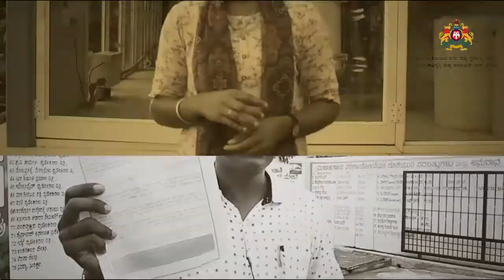Benefits of Proper Waste Disposal - ಸಮರ್ಪಕ ತ್ಯಾಜ್ಯ ವಿಲೇವಾರಿಯ ಉಪಯೋಗ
ಕಸವನ್ನು ಎಲ್ಲಂದರಲ್ಲಿ ಬಿಸಾಡದಿರಿ. ಮೂಲದಲ್ಲಿಯೇ ಹಸಿ ಕಸ – ಒಣ ಕಸವನ್ನು ವಿಂಗಡಿಸಿ, ಸಮರ್ಪಕವಾಗಿ ತ್ಯಾಜ್ಯ ವಿಲೇವಾರಿ ಮಾಡಿ. ಹೆಚ್ಚಿನ ಮಾಹಿತಿಗಾಗಿ ನಮ್ಮ ಚಾನೆಲ್ ಸಬ್‌ಸ್ಕ್ರೈಬ್ ಮಾಡಿ.